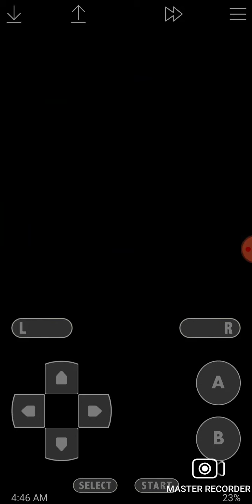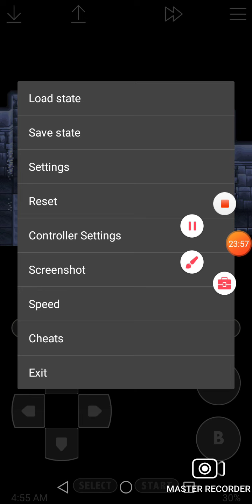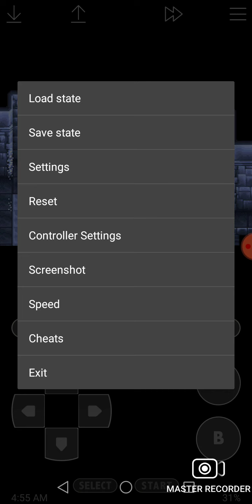Golden Sun | Gameplay Part IX | BLIND